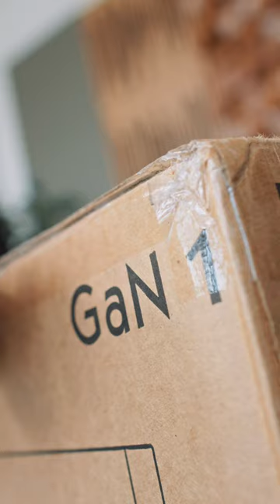In Berlin: PEACHTREE's GAN-1 digital power amplifier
🎥  Camera: Olaf von Voss
🎬  Editor: John Darko
🕺🏻  Motion GFX: John Darko

1) Polite comments that advance the conversation are most welcome
2) No URLs, racist/sexist remarks or conspiracy theories
3) All comments here are moderated by a third party